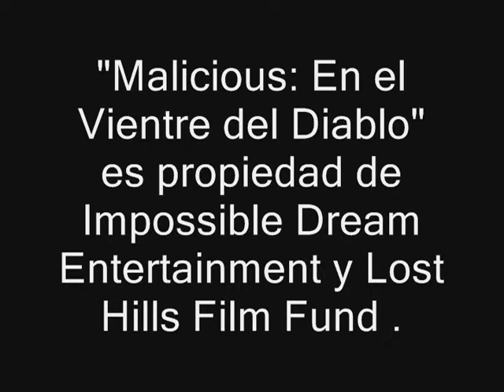Cine Barato: Malicious: En el Vientre del Diablo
Todo parece perfecto en la vida de Adam (Josh Stewart) y Lisa (Bojana Novakovic), Adam tiene un nuevo trabajo, ambos están estrenando una gran y lujosa nueva casa y Lisa se encuentra esperando un bebé. La felicidad de la pareja se interrumpe bruscamente cuando reciben como regalo una misteriosa caja de madera que, sin que Adam y Lisa lo sepan, guarda un terrible secreto que pondrá en peligro su vida y la de su hijo no nato.